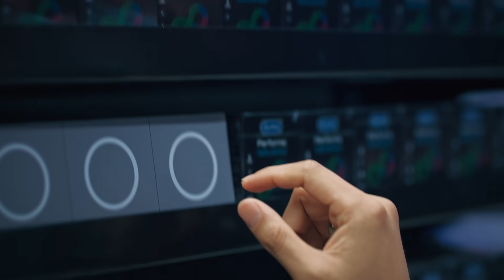Durex Take The Lead - It’s Time 12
It's time for women to take the lead, have more fun with long-lasting pleasure with Durex Performa